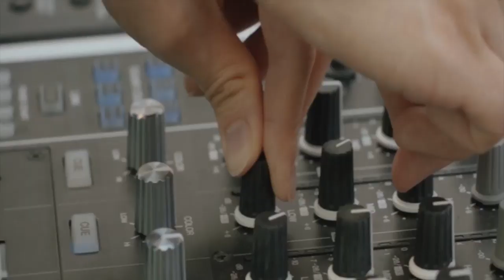DJ SODA ─ UDONTHANI (dj Soda,DJ Soda)